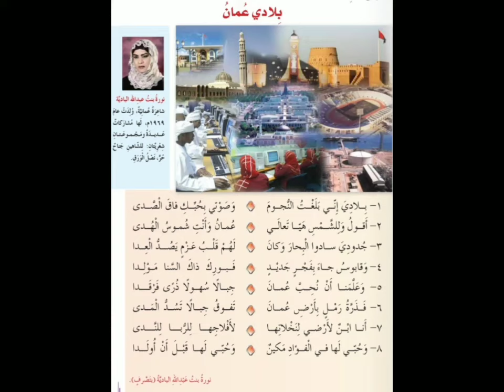بلادي عمان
الصف الرابع المحور الأول الفصل الدراسي الأول سلطنة عمان